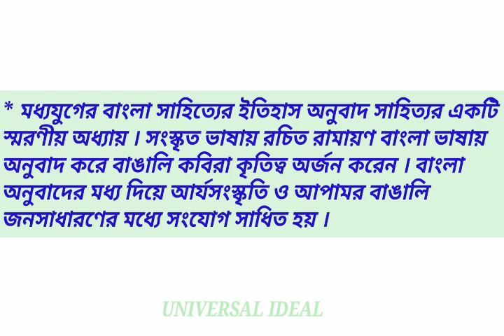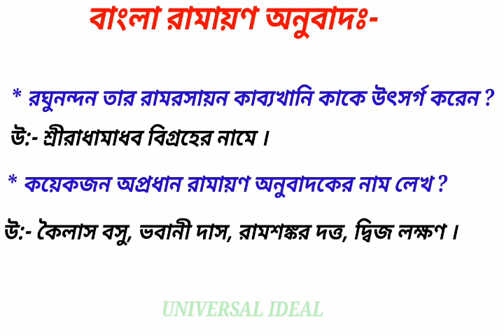রামায়ণ অনুবাদ | বাংলা অনুবাদ সাহিত্য | Ramayan Anubad | Bangla Anubad Sahitya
. রামায়ণ অনুবাদ | বাংলা অনুবাদ সাহিত্য | Ramayan Anubad | Bangla Anubad Sahitya | বাংলা সাহিত্যের ইতিহাস | বাংলা মধ্যযুগ | বাংলা অনুবাদ সাহিত্যের ধারা | বাংলা রামায়ণ অনুবাদ সাহিত্যের ধারা

. এই ভিডিও ভালো লাগলে লাইক করে বন্ধুদের সাথে শেয়ার করুন । ভিডিও কেমন লাগল মতামত দিন । এই ভিডিও দেখার জন্য অসংখ্য ধন্যবাদ ।